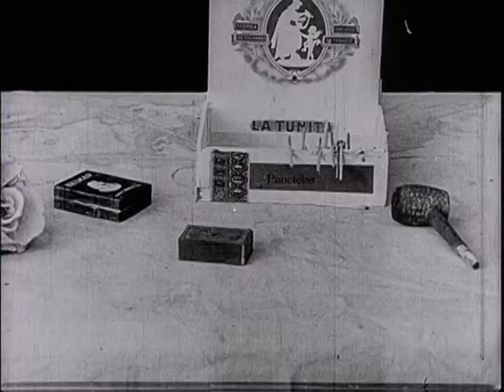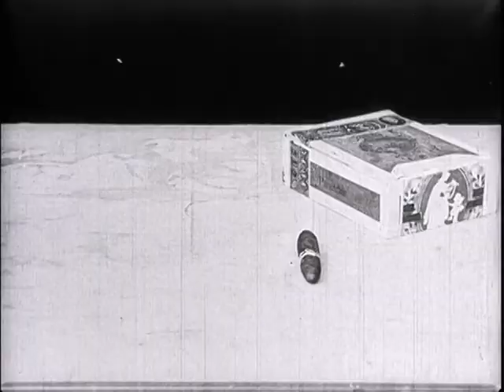Princess Nicotine; or, The Smoke Fairy (1909)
Princess Nicotine; or, The Smoke Fairy is a 1909 five minute silent film directed by J. Stuart Blackton based on an earlier musical starring Lillian Russell.
In the film, a smoker (Paul Panzer) falls asleep and is visited by two fairies (one of which is played by Gladys Hulette). Audiences marveled at the primitive special effects featuring the fairies interacting with objects much larger than themselves.
Princess Nicotine; or, The Smoke Fairy was the first instance of tobacco product placement (for Sweet Corporal cigarettes and cigars) in the movies.
In 2003, the Library of Congress deemed it "significant" and preserved it in the National Film Registry.